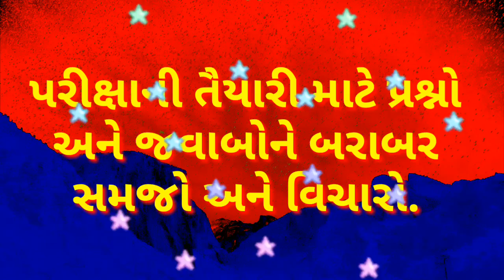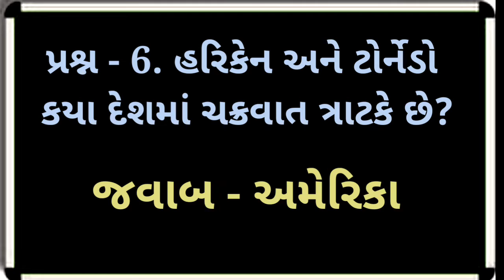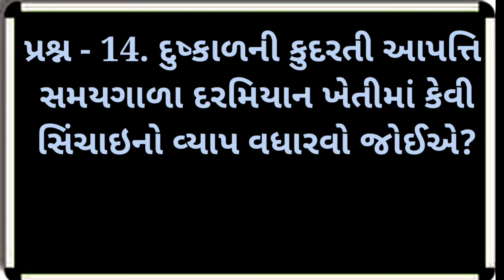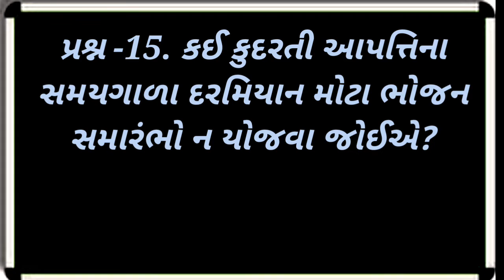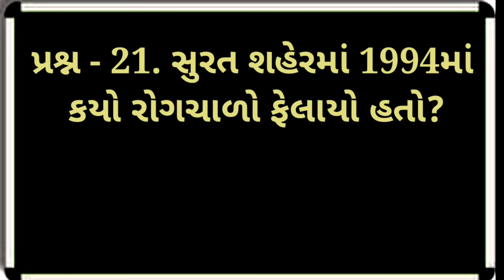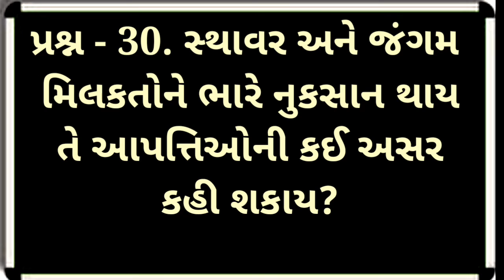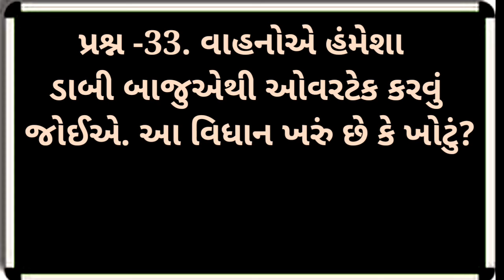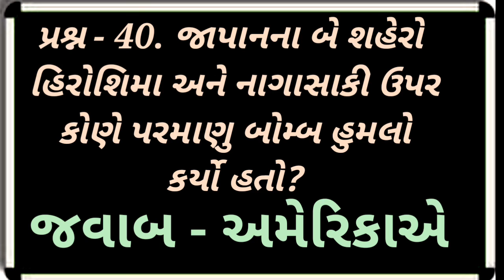Dhoran - 9 Chapter 20, | samajik vigyan,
Dhoran - 9 Chapter 20, | smart india, | suresh dhoriya, | smart india suresh, | samajik vigyan, | social science, | Aa video ma std 9nu chapter 20 na prashno apel che, | you tube, | Education, | short note, | Best videos of social science, | samajik vigyan chapter, | Best Lesson of std.10, 9, | Thank for watch,